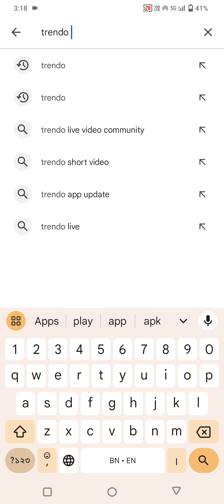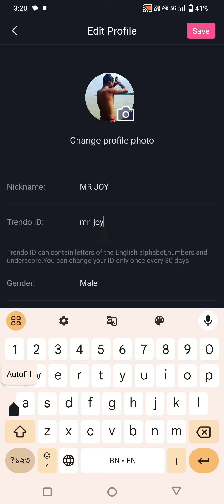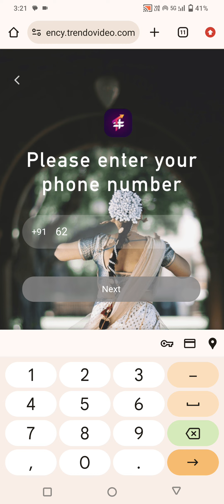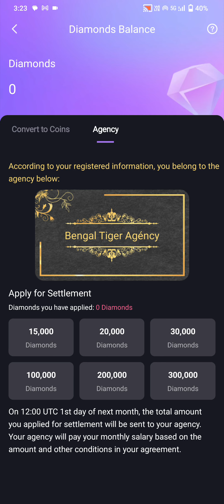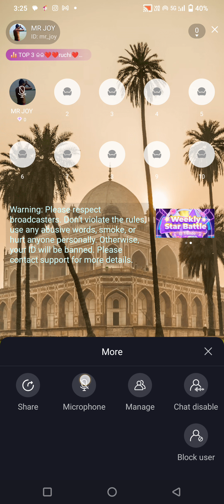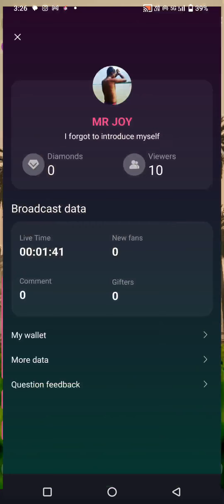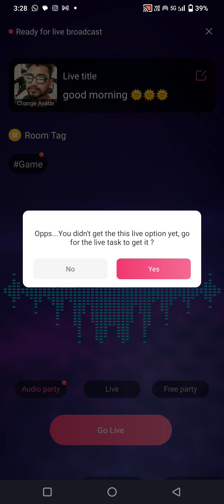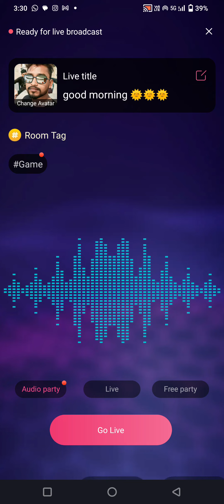How To Used Trendo Apps | How To Eran Money 💰 Trendo Apk